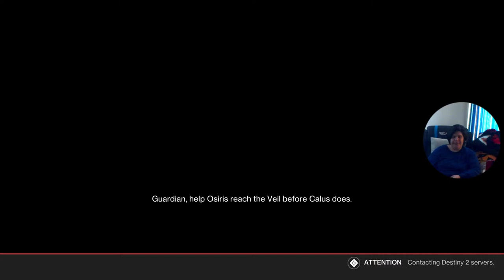Destiny 2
For PlayStation 5. NE1 may join, just friend request me if its online multiplayer game I'm playing.